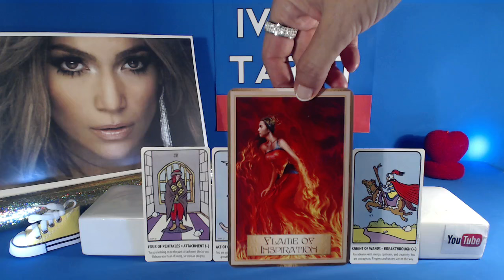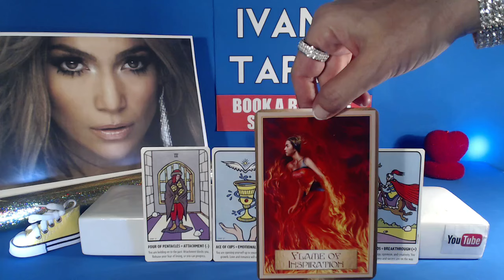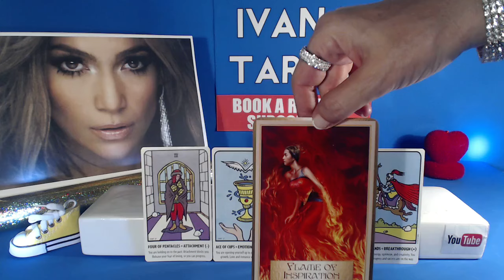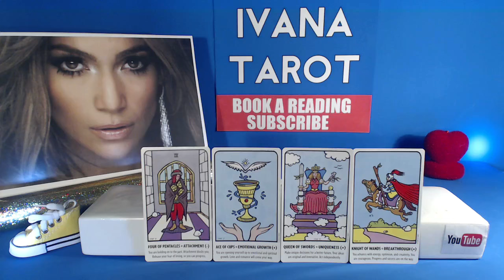❤️ ENCHANTED AND MAGICAL DAY Daily Reading for 31 of March 2017